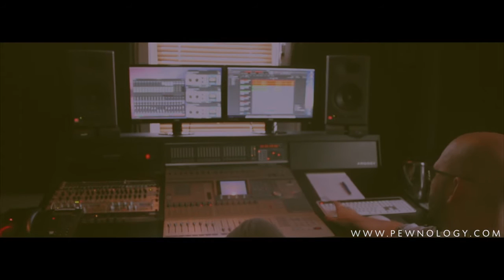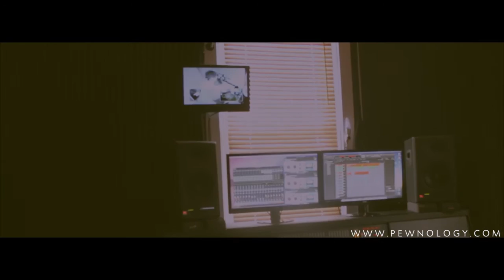Sadd - No Buzz (Studio Video)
Not Guilty on iTunes & DatPiff now!

Directed By @pewnster